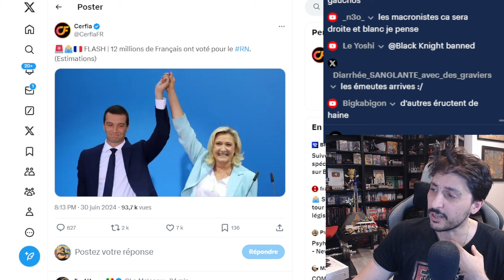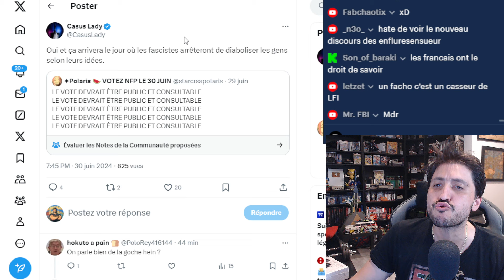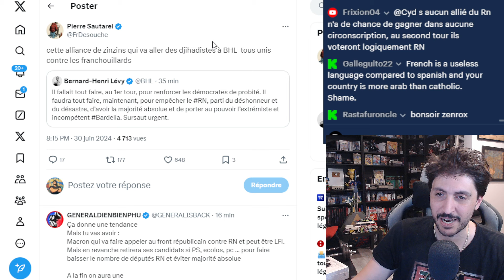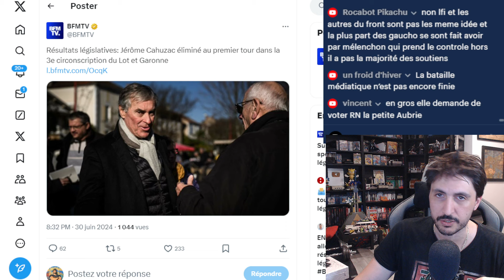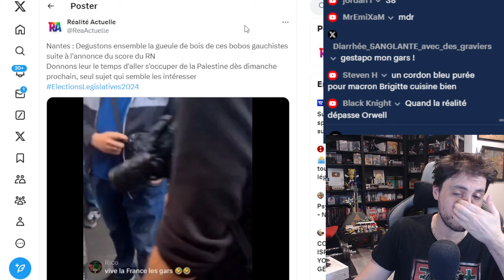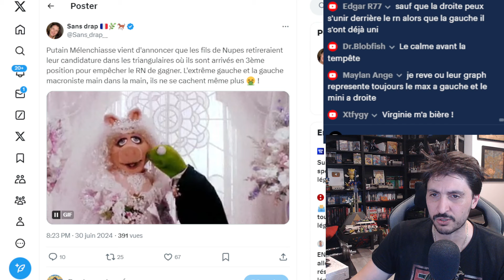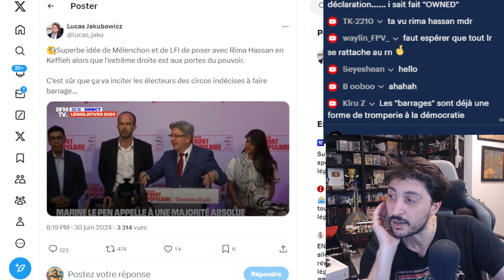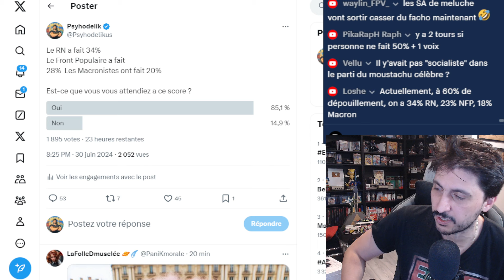LÉGISLATIVES - LES GAUCHISTES ET MÉLENCHON CHOUINE DES RIVIÈRE DE SEL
- Voici les première réactions des gauchistes
- Melenchon qui s'affiche avec Rima Hassan et un Keffieh pour appeler a l'union des gauches pour le second tour
- Projection et estimation pour le second tour. Le RN pourrais avoir la majorité

Sources :